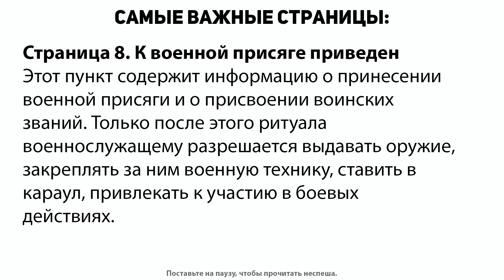ILYE - Как читать военный билет. Мобилизация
00:00 - Входящая заставка.
00:05 - Страница 8.
00:15 - Страница 11.
00:25 - Страницы 13-14.
00:35 - Контактная информация.